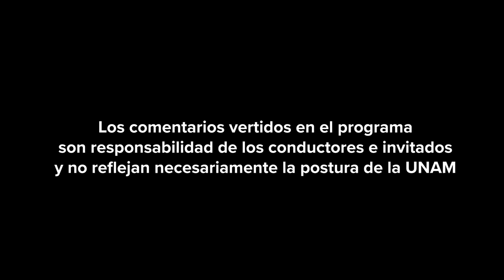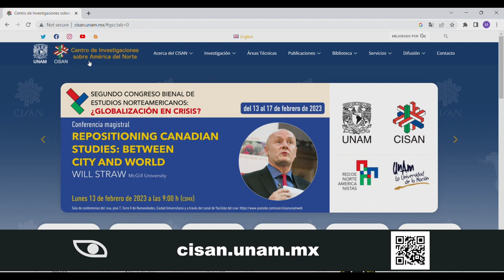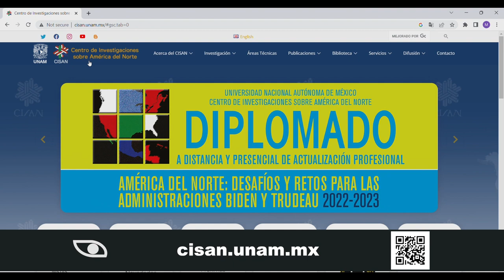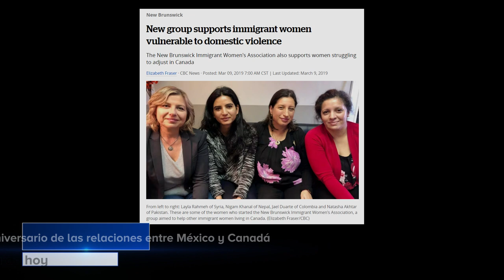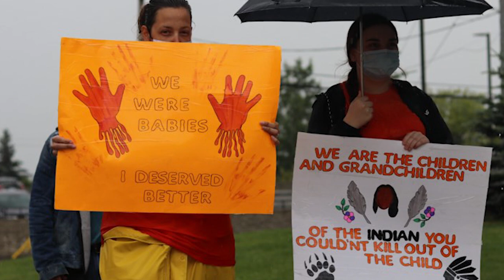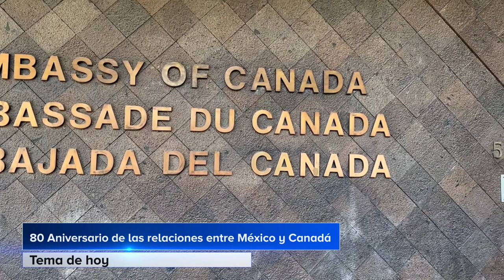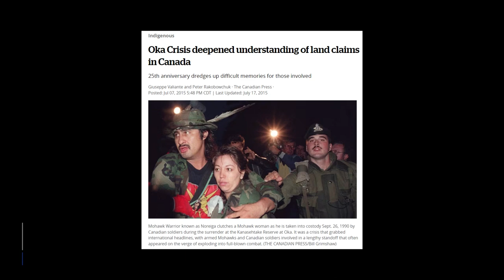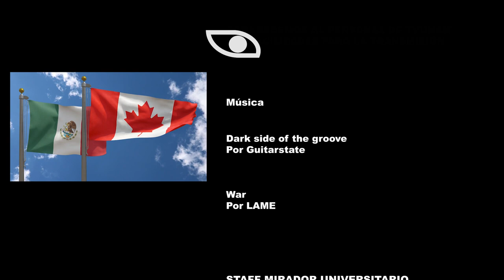80 Aniversario de las relaciones entre México y Canadá | Mirador Norteamericano | Enero 2024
Transmitido el 28 de Enero 2024 por TVUNAM

Conductores: Dra Graciela Martínez-Zalce. (CISAN, UNAM) Dr. Juan Carlos Barrón (CISAN, UNAM)
Participantes: Exmo. Graeme C. Clark, Embajador de Canadá